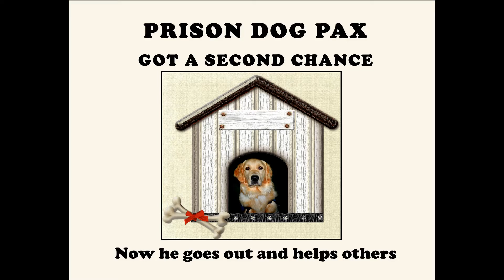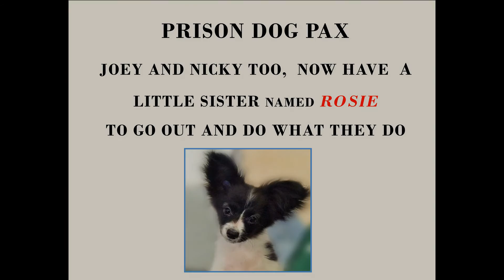Second chance pax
Sister Pauline´s Service Dog